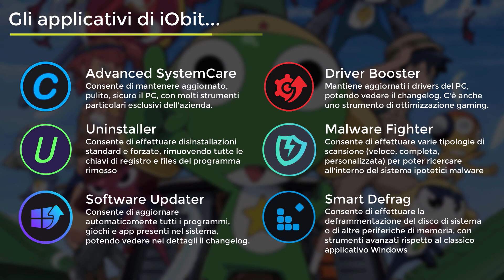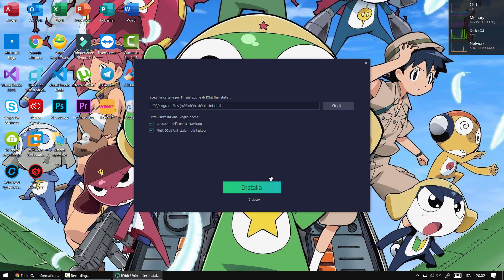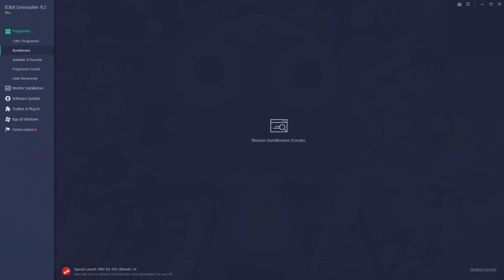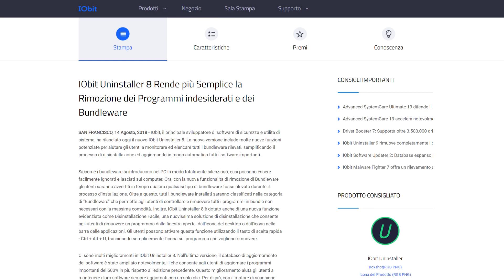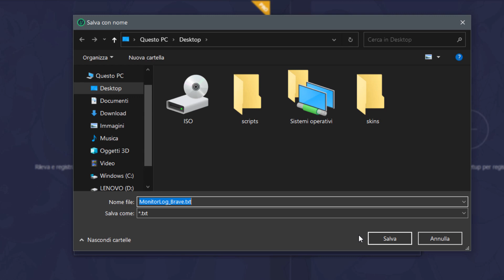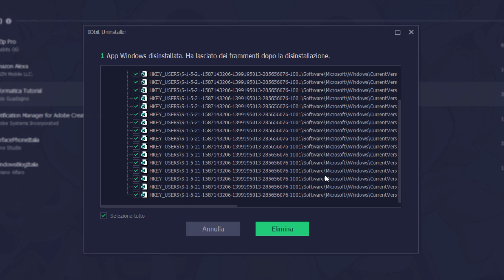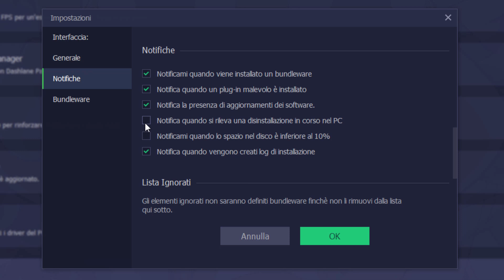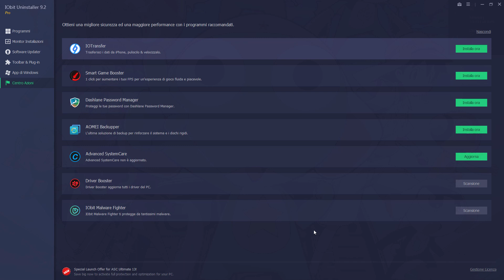iObit Uninstaller, per la disinstallazione forzata dei programmi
*COMPENDIO*
In questo video, come nei successivi a questo, analizzo nel dettaglio iObit, marchio molto affermato nell'ambiente Windows, grazie a numerosi programmi per la pulizia, la deframmentazione e l'aggiornamento del PC.
Con questo appuntamento presento Uninstaller, in italiano "Disinstallatore" (non esiste come termine nel vocabolario).
Essenzialmente rimuove completamente un programma dal sistema operativo, più tecnicamente parlando consente di disinstallarlo. Sicuramente è una valida occasione utilizzarlo per quando non si riesce a eliminare un software: personalmente è capitato che, tramite la classica procedura di disinstallazione, Windows non riusciva a liberarsene, restituendo un messaggio di errore.
In questo modo è possibile cancellare il programma desiderato, in tutto e per tutto, incluse le chiavi del registro. Quindi, in altre parole, oltre all'aspetto della disinstallazione forzata, c'è la rimozione di ogni singolo file appartenente al programma preso in oggetto; perciò, viene effettuata una pulizia che normalmente Windows non esegue.
Non ci sono particolari richieste da parte mia sull'implementazione di nuove funzionalità, penso che l'applicativo sia già completo di suo.

*CRONOLOGIA*
00:00 Indovina qual è lo sfondo
00:34 Altri programmi iObit
00:51 A cosa serve iObit Uninstaller
01:56 Installazione e immissione licenza
02:26 La schermata principale
02:48 Esempio di disinstallazione
03:02 File eliminabili
03:21 Bundleware
04:28 Suddivisione dei programmi
04:48 Monitor installazioni
05:56 Aggiornamento programmi
06:10 Toolbar e Plug-in
07:12 App e giochi del Microsoft Store
07:48 Centro azioni
07:58 Impostazioni
09:00 Conclusione